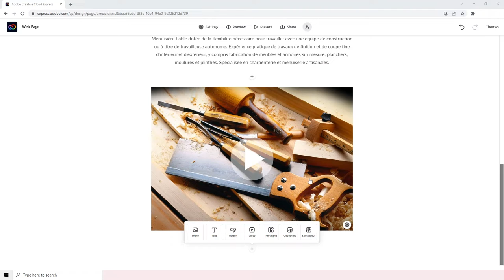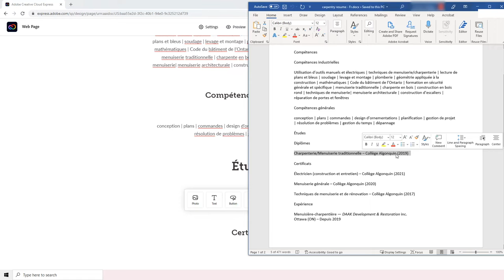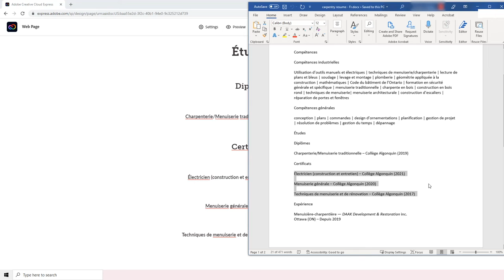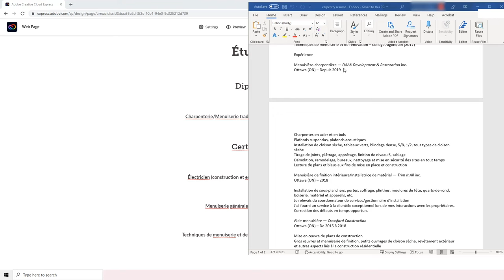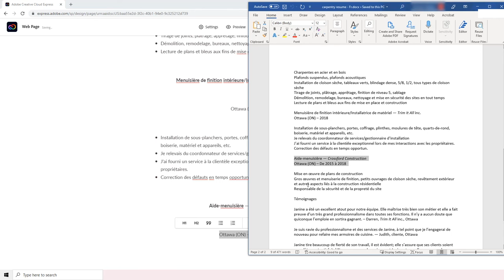Adobe Express – Créer des sections sur les compétences, l’éducation et l’expérience de travail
Attribution